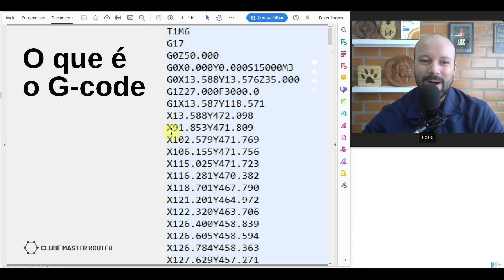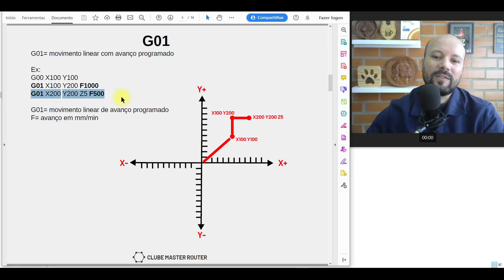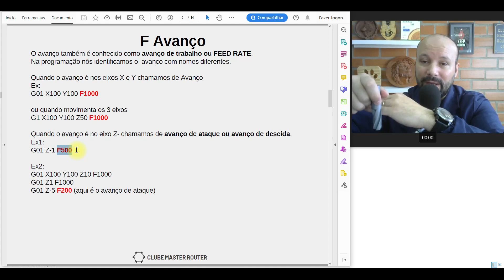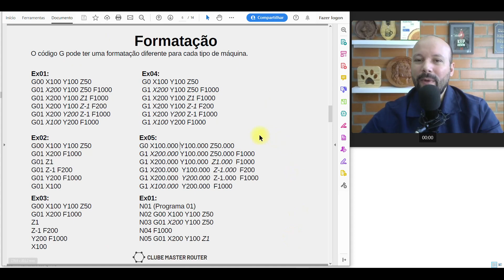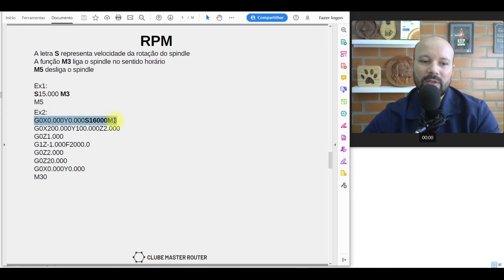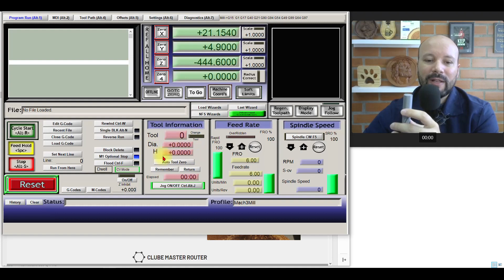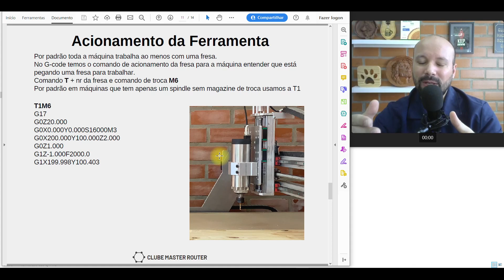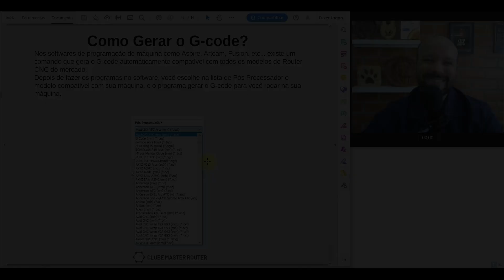Aula 08: O que é o G-code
Curso gratuito de operação básica de Router CNC.
Para se tornar um Especialista em Programação de Router CNC acesse o e venha fazer parte parte do maior clube de estudos do Brasil!